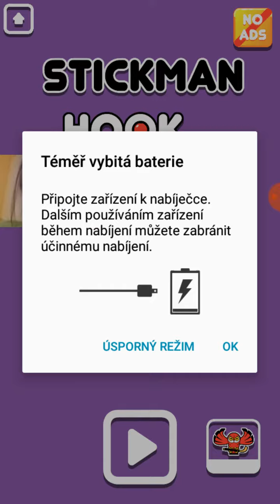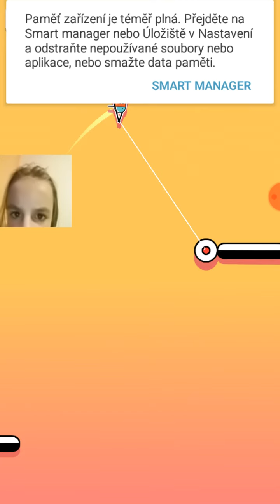Stickman hook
Žluťas 10